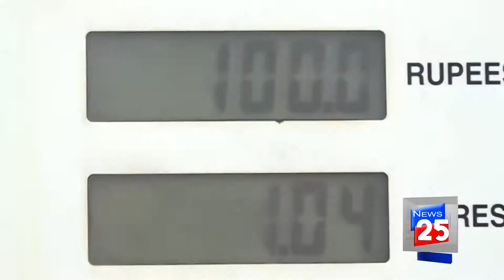DECREASE THE PETROL PRICE IN PAKISTAN FROM 1ST DECEMBER